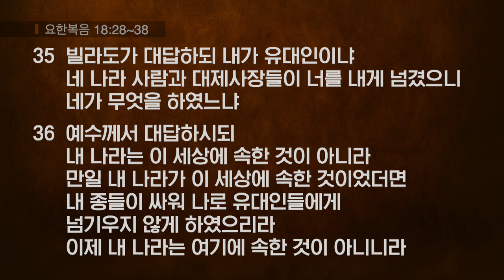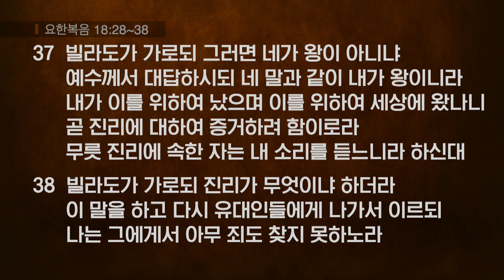[4/13/22] 고난주간 특별새벽기도 | 진리가 무엇이냐 | 황인철 목사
고난주간 특별새벽기도회
요한이 전하는 예수의 고난 (2) | 진리가 무엇이냐
황인철 목사